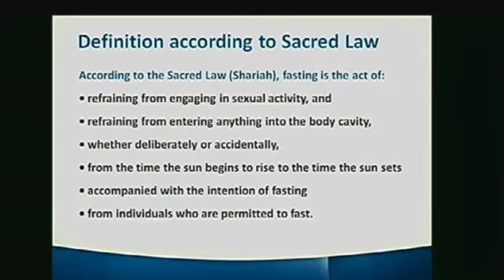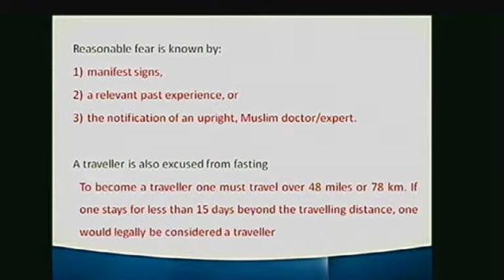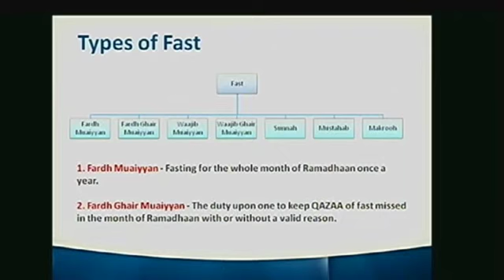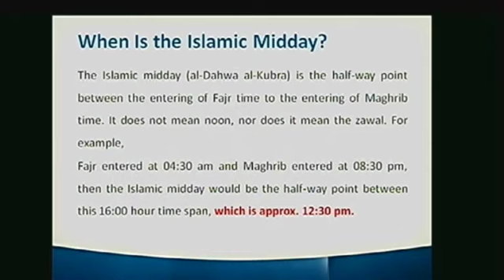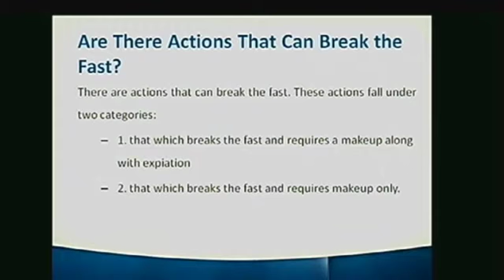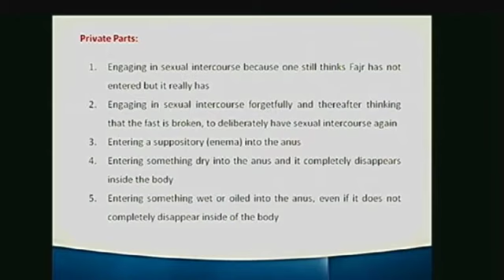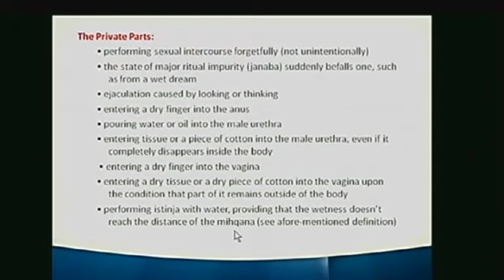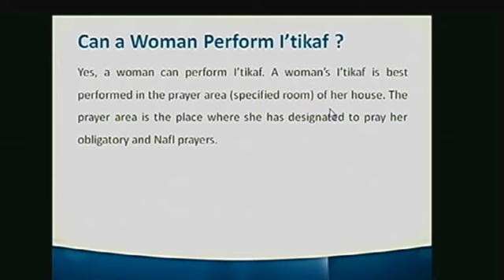Lesson 2 - Fiqh of Fasting - The rules pertaining to the outer levels of Fasting